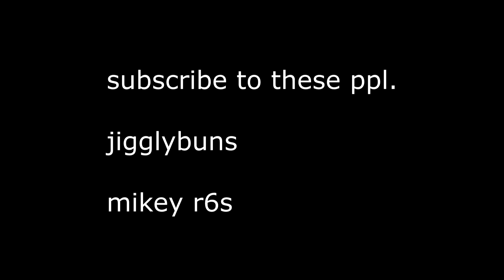RAINBOW SIX SIEGE - RANKED HIGHLIGHTS MONTAGE - FAYGO DREAMS!!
PC SPECS.
GPU: GeForce GTX TITAN X MAXWELL 12 GB
CPU: Intel(R) Core(TM) i5-4670K CPU @ 3.40GHz
Memory: 8 GB RAM (7.94 GB RAM usable)
Current resolution: 1920 x 1080, 60Hz
Operating system: Microsoft Windows 10 Pro

 PC Sens.
vertical 10
horizontal 10
ADS 60
DPI 1600

XBOX sens
vertical 20
horizontal 28
ads 100

 PC RECORDER - Recorder Shadowplay/Geforce Experience
XBOX RECORDER - ELGATO HD 60

What you can add me on?
Xbox: vlongchamp
Uplay: vlongchamp
Steam: vlongchamp